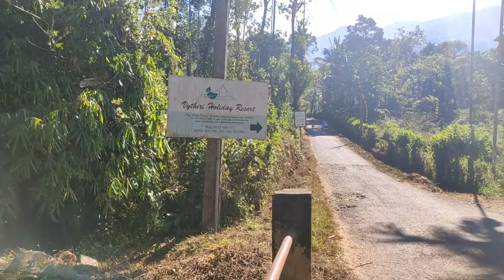Vythiri Holiday Resort | Kerala | Drone Shots | Best Resorts In Kerala | Wayanad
This resort is located in vythiri, kerala. we had a good time there
the service and quality is top notch, rooms are very neat.
Food is awesome and reasonable too.
i recommend this resort for families and friends who wants to spend time surrounded by nature with peace of mind and the birds chirping around will keep you calm always.
they provide bonfire at nights and BBQ also
one can stargaze sitting near pool and enjoy.
DJ is also there for friends to enjoy.

kerala best honeymoon resort,
best resort in alleppey kerala,
best forest resort in kerala,
best beach resorts in kerala,
best resort in munnar kerala,
best resorts in kerala